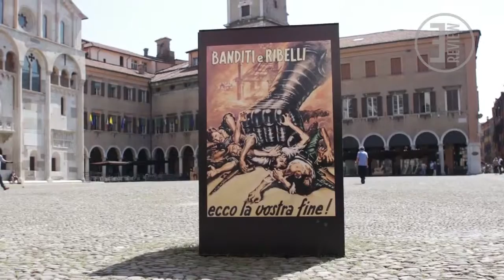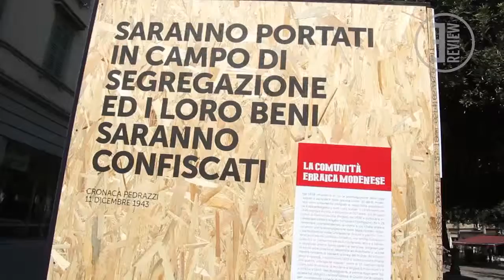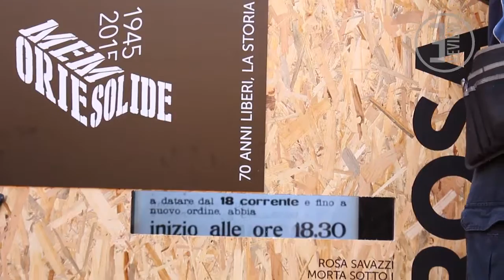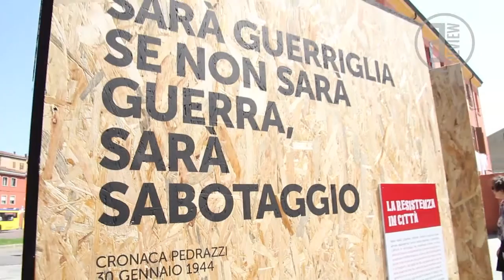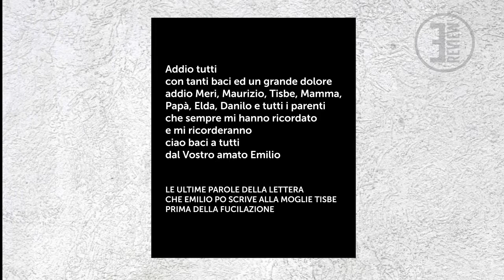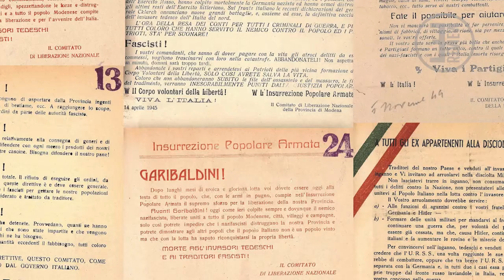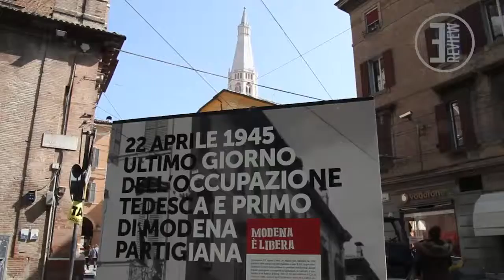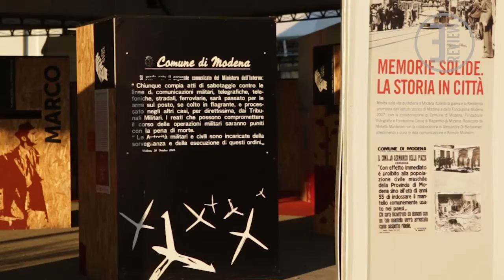Videocatalogo "Memorie solide"